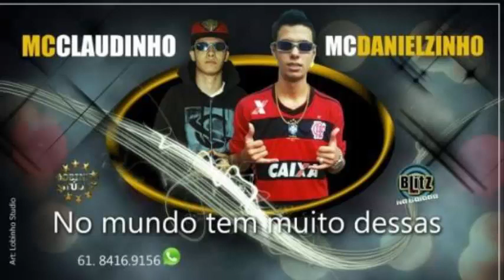Mc Claudinho e Mc Danielzinho - No mundo tem muito dessas (Stúdio Bdt) Lançamento 2015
Todas informações de contato e download da música abaixo, basta clicar em "Mostrar mais"

Tags...
Lança de maracujá produzida mc livinho mc bin laden mc pedrinho mc juninho jr MC Livinho - Mulher kama Sutra (CLIPE OFICIAL) TOM PRODUÇÕES MC Livinho - Picada Fatal (PereraDJ) Lançamento Oficial 2014 MC Pedrinho e MC Livinho - Se Prepara (Perera DJ) Lançamento Exclusivo MC Pedrinho e MC Livinho - Se Prepara (DJ Perera) Lançamento Oficial 2014 MC Livinho - Cai Cai Caiu ( DJ's Ferrugem, Kelvinho e Puffe ) MC Livinho - Picada Fatal - Música Nova (Perera DJ) Lançamento Oficial 2014 MC Livinho e MC Romantico - Noite Linda (PereraDJ) Lançamento Oficial 2014 MC Pedrinho e MC Livinho - 100% Putaria - Part MC William da VB - Música nova 2014 ( Dj Leozinho ) MC Livinho - Pepeca do Mal MC Livinho - Pepeca do Mal (DJ Perera) Lançamento 2014 Mc Livinho - Tem pra todas MC Bin Laden - 12 Calibre ( Clipe Oficial - HD ) Boox Videos Lançamento 2014 MC Bin Laden - Lança de Côco - Passinho do Romano (Clipe Oficial HD) Lançamento Oficial 2014 MC Bin Laden - Bololo Haha - Versão Proibidão ( Mano DJ ) Lançamento oficial 2014 Mc Bin Laden part. MC 2K - Passinho do Faraó (Clipe Oficial) MC Bin Laden e MC Brinquedo - Boneca e Iraqueana (CARAIO) Lançamento 2014 MC Bin Laden - Barulho do Motor - Bolololo ( KondZilla Apresenta MC Bin Laden - Mais Que Vergonha - Música nova 2014 ( DJ Dael ) Lançamento 2014 MC Bin Laden - Sem querer pisei no cachorro ( Mano DJ ) Lançamento 2014 - Passinho do Romano MC Bin Laden - É Do Verdin - Música nova 2014 ( Mano DJ ) Lançamento 2014 MC Bin Laden, MC 2K e MC Nandinho - Maconha de Uva ( Mano DJ ) Lançamento 2014 VIDEO OFICIAL - Mc Juninho JR - Não Quero Flash ( Dj Romário ) Lançamento 2014 MC Juninho JR - Tímido (PereraDJ) (Áudio Oficial) Mc Juninho Jr - Nao Quero Flash - to com vergonha MC Juninho JR - Passinho do Romano (DJ Perera) Lançamento Oficial 2014 MC Juninho JR Sabe de Nada Inocente PereraDJ Música Nova 2014 MC Juninho JR - Ela é Top Sentando MC Menor da VG - Na Perereca (PereraDJ) (Áudio Oficial) MC Menor da VG - Vai se Machucar (PereraDJ) Lançamento Oficial 2014 MC Pedrinho - Matemática (PereraDJ) Lançamento 2014 MC 2K - Ziguiriguidum (KondZilla - 2013) Mc 2k - Tu ti kundum (Clipe Oficial) Boox Vídeos MC 2K - Putaria do Romano - Música nova 2014 (DJ DOUGLINHAS MPC) Passinho do Romano MC Pedrinho - Dom Dom Dom (CLIPE OFICIAL) TOM PRODUÇÕES 2014 MC Pedrinho - Matemática (PereraDJ) Lançamento 2014 MC Léo da Baixada part. MC Pedrinho - Vida Diferenciada (KondZilla) MC Pedrinho e MC GW - Cai com a Buceta pra Frente (PereraDJ)